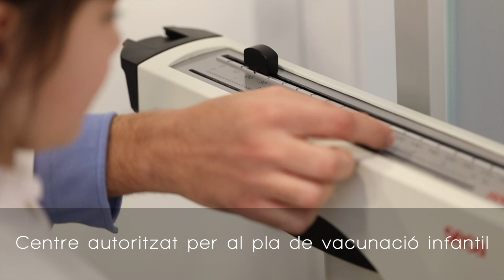IMAD - Institut Mèdic d'Amposta per a la Dona [Short-form video]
Exemple de vídeo càpsula per donar a conèixer els diferents serveis que ofereix l'Institut Mèdic d'Amposta per a la Dona.
Ejemplo de vídeo cápsula para dar a conocer los diferentes servicios que ofrece el Instituto Médico de Amposta para la Mujer.
Example of short-form video to publicise the different services offered by IMAD, a woman's health institute in Amposta.